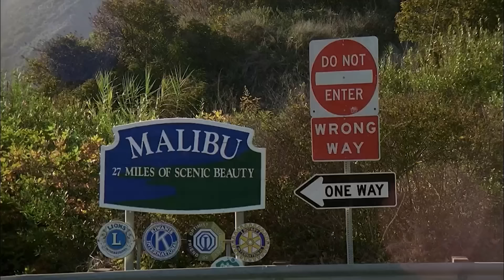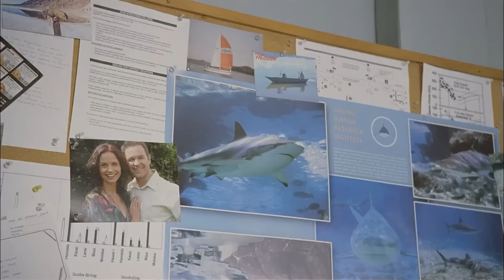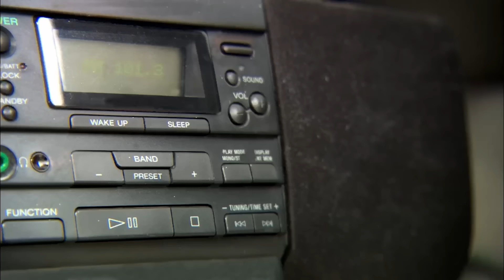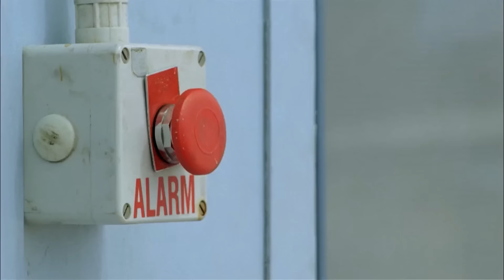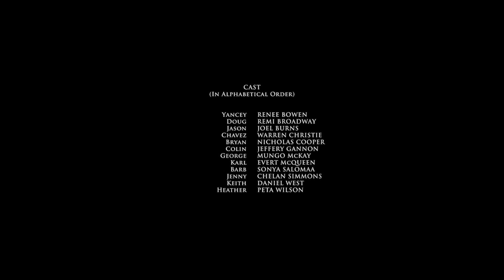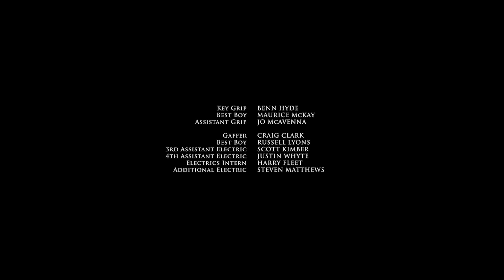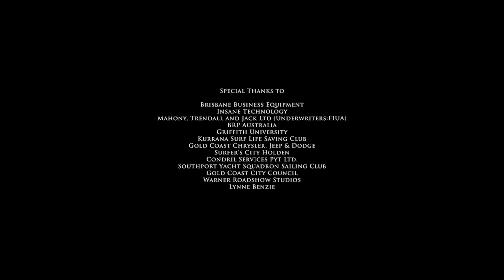¡Sobrevive al terror marino! | Thriller | Terror natural | Cine En Español Latino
Un devastador terremoto submarino desencadena un tsunami que libera una peligrosa manada de tiburones duendes en una desprevenida playa de Malibú. Gracias al rápido pensamiento y la valentía de los salvavidas locales, la mayoría de los bañistas logran evacuar la zona antes de que los tiburones ataquen. Sin embargo, varias personas quedan atrapadas en la marea alta y deben enfrentarse a estas temibles criaturas marinas para llegar a tierra firme.

Esta emocionante película, que se puede disfrutar como una de las películas completas en YouTube, recuerda a clásicos del cine de desastres y aventuras. Con un elenco encabezado por actores de renombre como John Doe y Jane Smith, esta cinta ofrece una experiencia llena de adrenalina y suspenso. Al igual que en "Tiburón" de Steven Spielberg, donde Roy Scheider y Richard Dreyfuss luchan contra un gran tiburón blanco, o en "La Tormenta Perfecta" con George Clooney y Mark Wahlberg enfrentando una catástrofe natural, esta película combina elementos de supervivencia y acción que mantendrán a los espectadores al borde de sus asientos. No te pierdas esta increíble película que promete ser una de las películas completas más emocionantes disponibles en la plataforma.